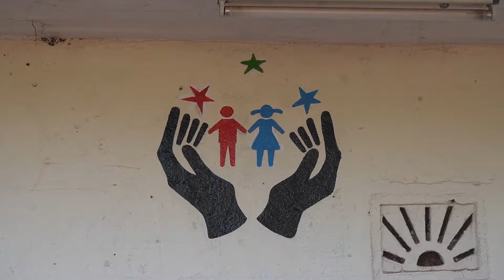jerlain child care Kamakwa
jerlain childcare